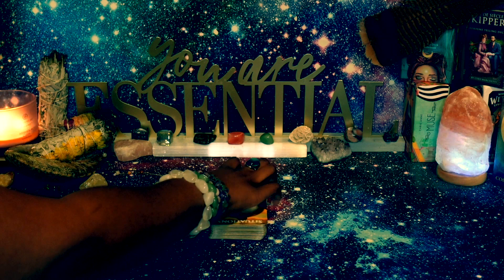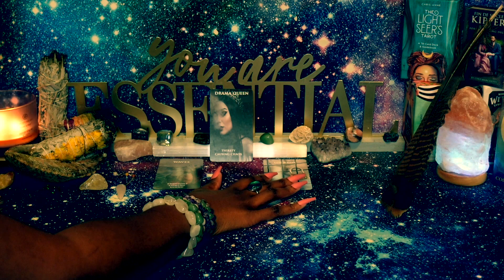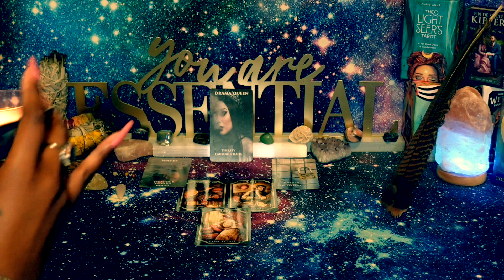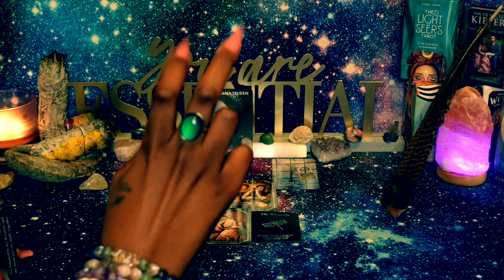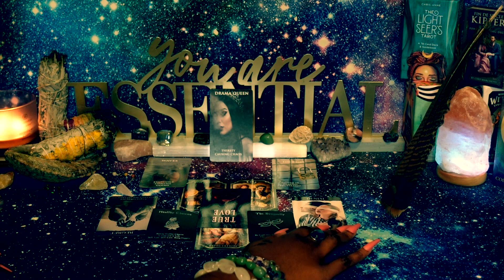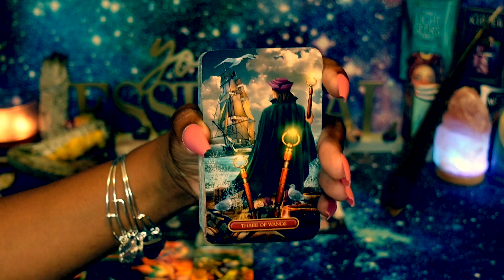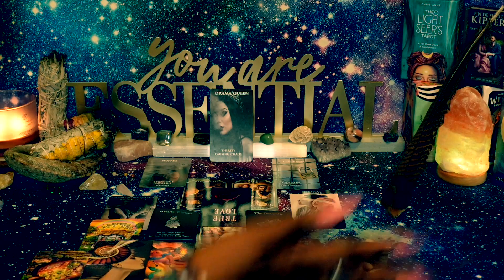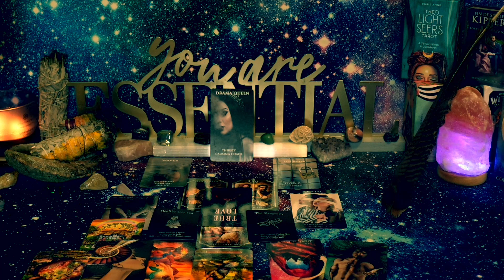AQUARIUS♒️❤️‍🔥GET READY FOR THIS BABYYYY🥶YOUR REJECTION+YOUR NEW CONNECTION=🧨SHATTERED EGO 👀🌪